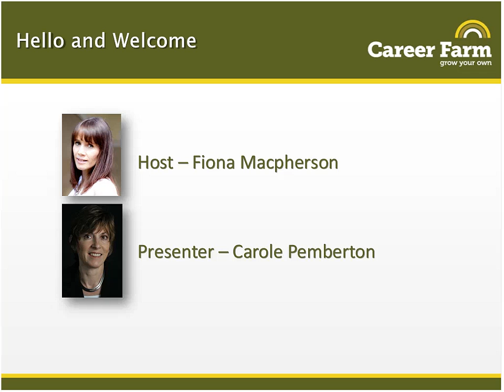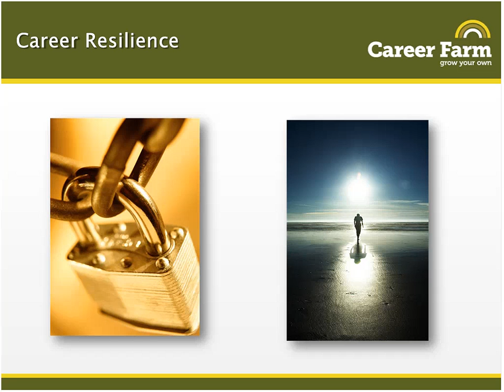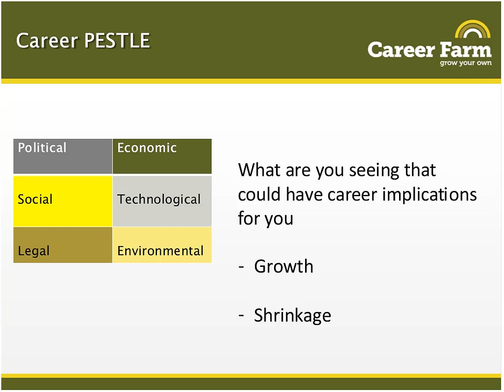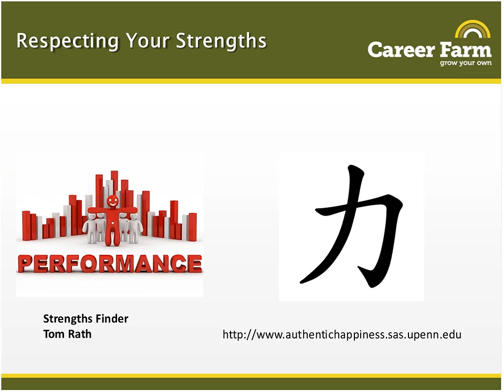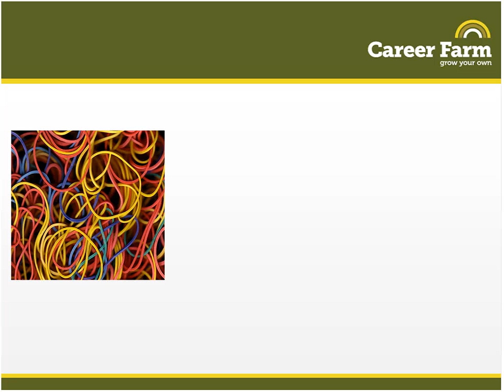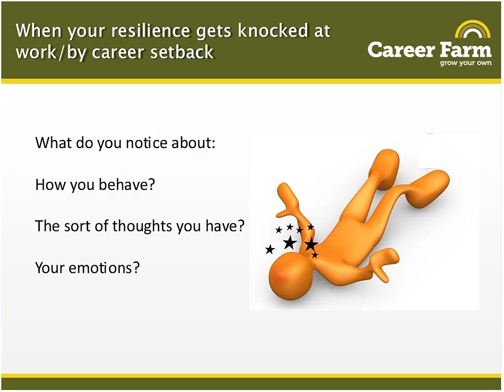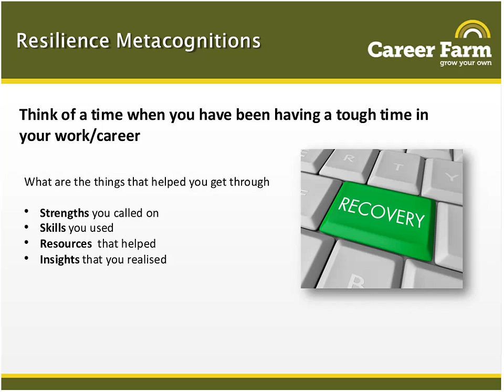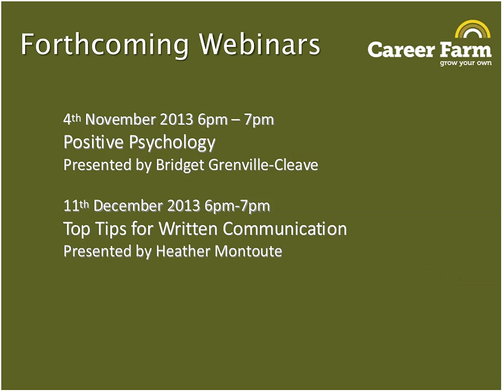Career Resilience - how to utilise it to maximise your market value and improve your career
In this webinar, Carole Pemberton will help you to build your resilience, how to regain resilience for a successful career.